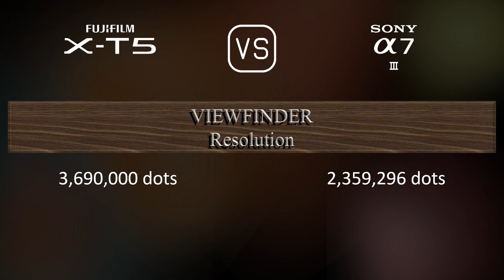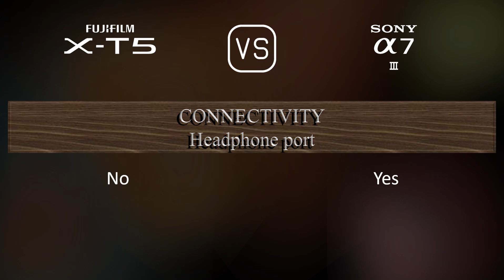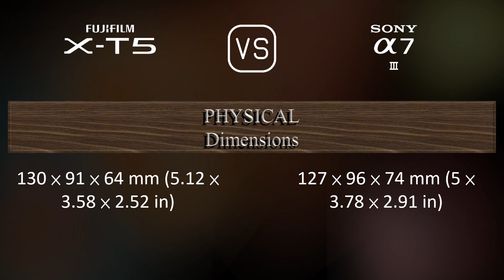Fujifilm X-T5 vs. Sony A7 III: A Comparison of Specifications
This video overviews the Fujifilm X-T5 and the Sony A7 III in a parallel comparison of specifications.

00:25 LAUNCH
00:33 BODY
00:40 SENSOR
01:01 IMAGE
01:16 OPTICS & FOCUS
01:41 SCREEN
01:58 VIEWFINDER
02:13 PHOTOGRAPHY FEATURES
03:06 VIDEOGRAPHY FEATURES
03:20 STORAGE
03:24 CONNECTIVITY
03:49 PHYSICAL
04:07 MISC